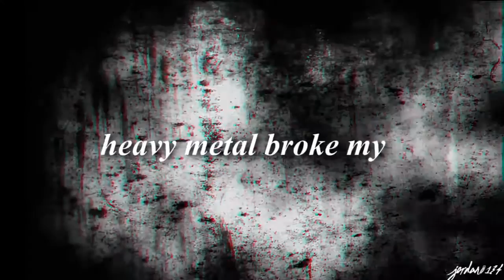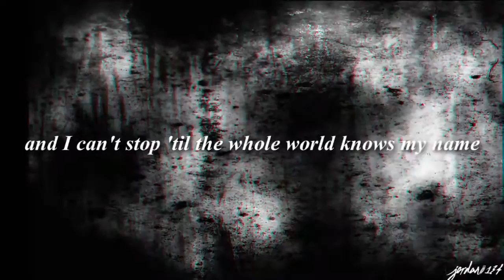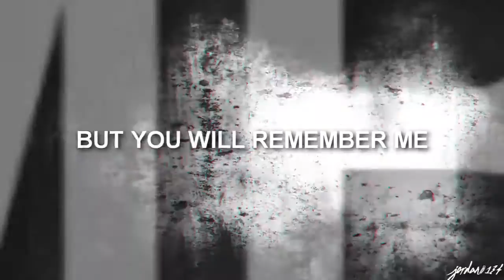Trayning Centuries Fall Out Boy Lyrics